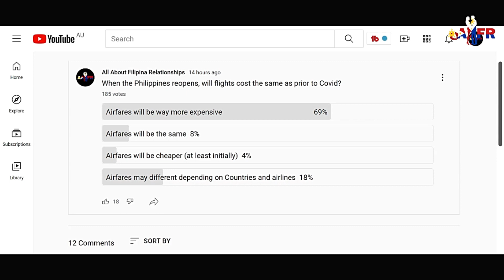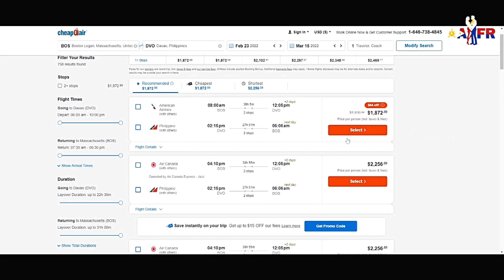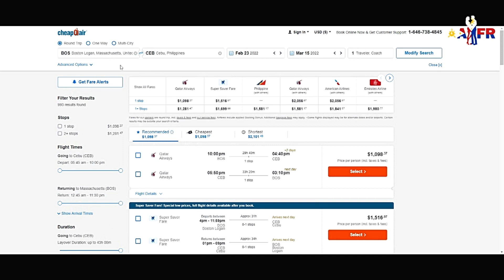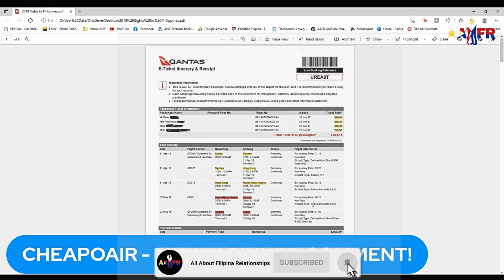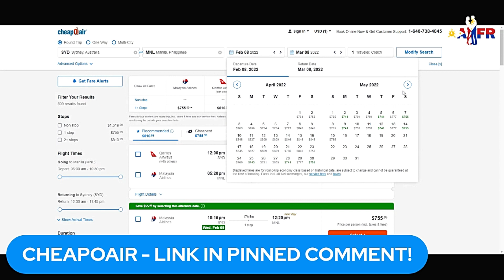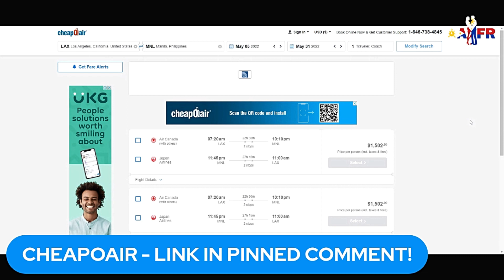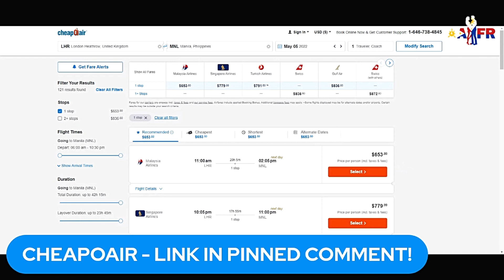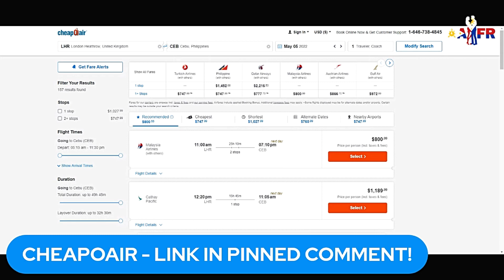TRAVELING TO THE PHILIPPINES IN 2022 - THE COST OF AIRFARES ✈️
There has been much debate around how much Flights to the Philippines will be once the borders reopen. Many (as indicated in my community poll) believe airfares will be far more expensive than prior to Covid. But it seems this popular opinion is incorrect. All we need to do is go to the best flight comparison website on the internet and we will indeed see many Countries have very affordable flights listed right now. Of course we cant go to the Philippines just yet but many of these flights are 3 - 7 months from now, so surely by then the Philippines will reopen their borders.
In this video I look at flights from Boston, Sydney, Qatar, Los Angels and London to Manila and Cebu. How low these fares are is rather astounding and if you come from other parts of the world this website is well worth checking out

0:00 When the Philippines reopens will flights cost the same as prior to covid
2:56 Boston to Manila and Cebu flights
4:51 Qatar to Manila flights
6:40 Sydney to Manila flights
9:39 Las Angeles to Manila and Cebu flights
11:46 London to Manila and Cebu Flights

💖 The Philippines #1 Dating site to meet genuine Filipinas - Find your Soulmate right now! (Free to create an account)

📗 Understanding Filipinas – A cultural guide for western men – Fantastic book!

Further to this I am a qualified Professional Counsellor (DipCouns) in Australia since 2005 and have specialised in Relationship Counselling where I have over ten years experience. So I add a unique mix of lived and professional experience to my channel.
About the Channel:
My aim is to provide valuable information, tips and resources for those who may be thinking of dating a Filipina right through to those dating and married to a Filipina, so they may experience the most amazing relationship with a Filipina just as I have done.

My thumbnails are created with Canva Pro. You can use Canva standard edition for FREE